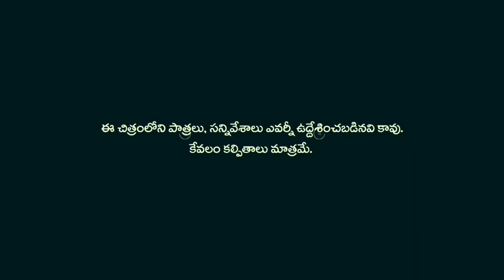Yerragondapalem Short film "Bad Dream"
Friends creations